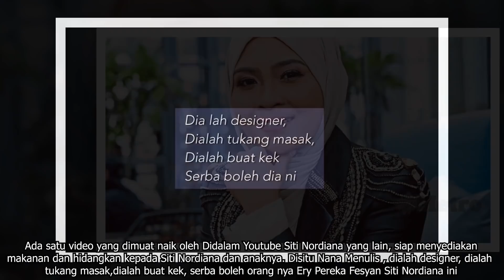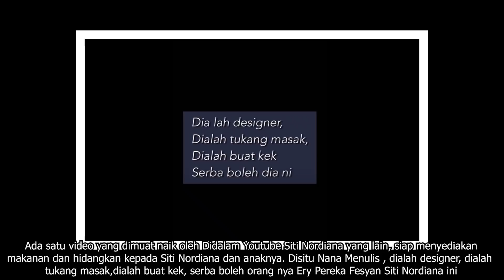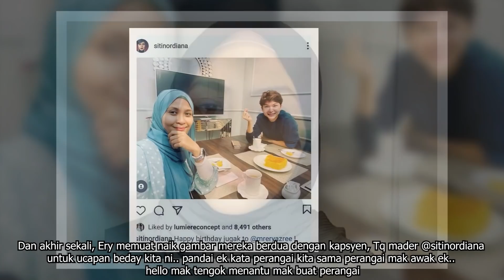Kemesraan Siti Nordiana dengan Pereka Baju Seperti Ada Sesuatu | Ini Buktinya